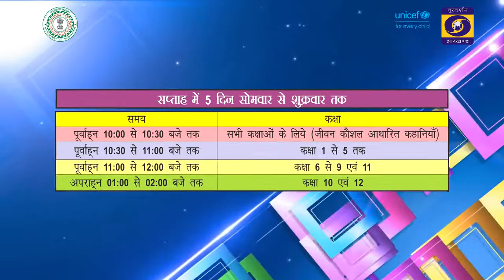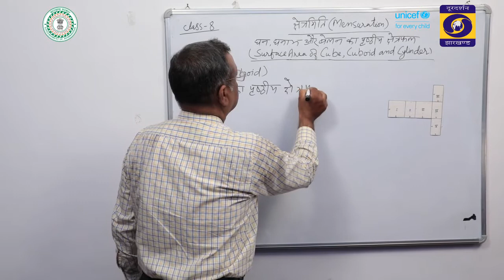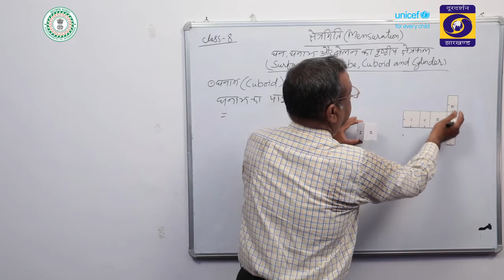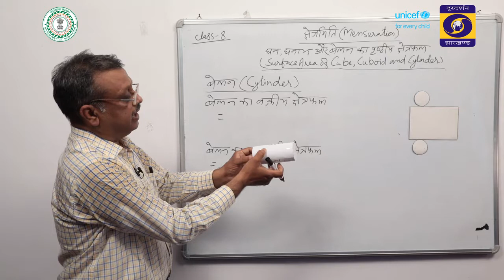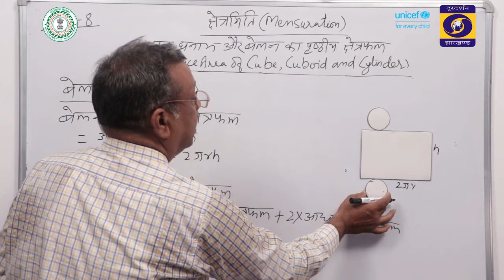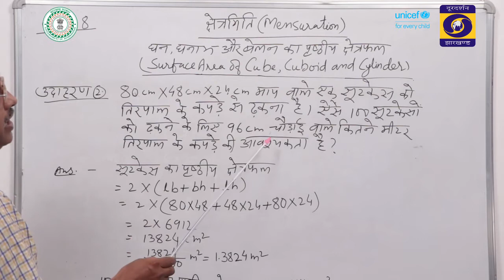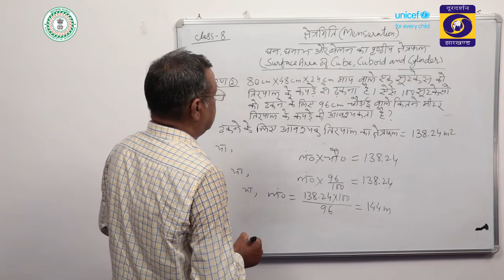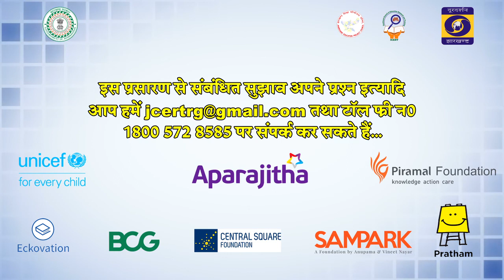Math Kshetramiti Class 6th to 9th (23.09.2020)